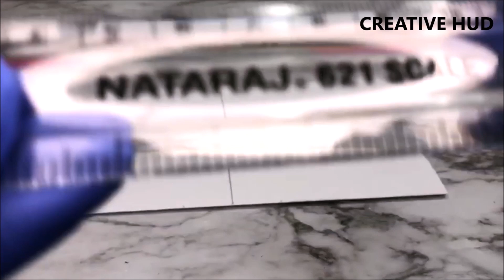4 EASY FACE MASK TO DO AT HOME | NO SEW PROTECTION MASK | DIY CLOTH MASK | TISSUE PAPER MASK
4 EASY FACE MASK TO DO AT HOME | NO SEW PROTECTION MASK | DIY CLOTH MASK | TISSUE PAPER MASK
Hey guys... In this video i am going to show you how to make a 4 EASY FACE MASK TO DO AT HOME | NO SEW PROTECTION MASK | DIY CLOTH MASK | TISSUE PAPER MASK in a very simple way, Hope you like my video and please don't forget to subscribe my channel for more videos :)